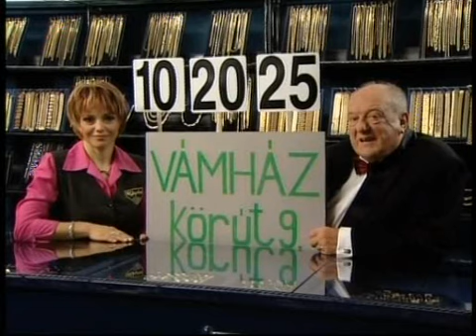Rallye: Oroszki Tamás és Rigó Béla volt a Dinó Sporthíradó vendége.wmv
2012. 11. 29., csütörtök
Vendég: Oroszki Tamás és Rigó Béla páros, az SRT Rallysprint bajnokság 2012-es abszolút első helyezett párosa.
hétköznap: 9.30., 17.30., 22.00. szombat: 8.30., 9.30., 22.00. vasárnap 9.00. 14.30.
dinó